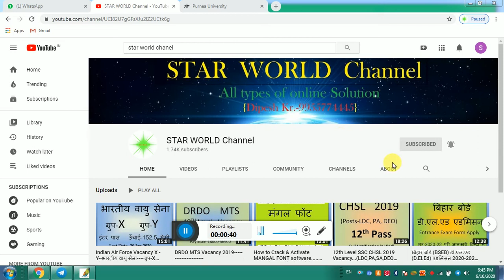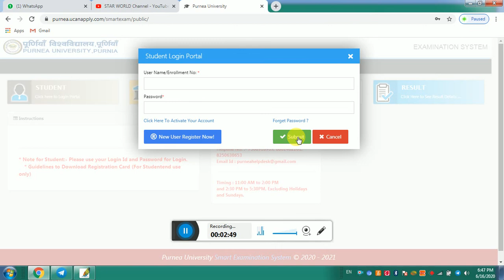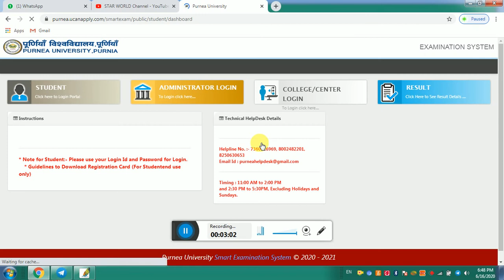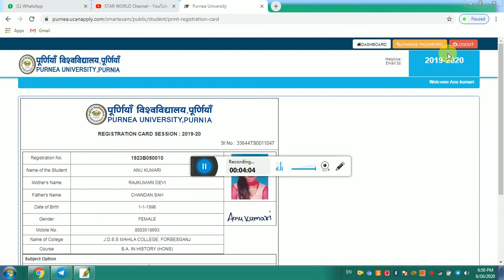Purnea University Registration Card Issued for UG & PG